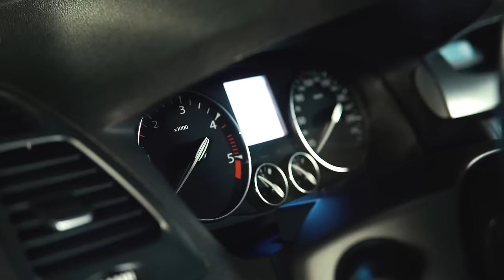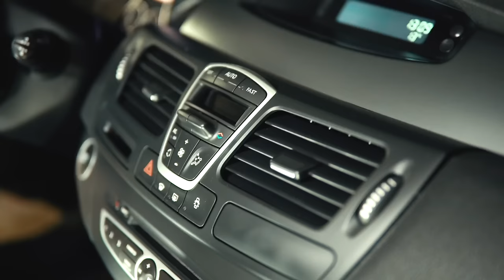🥐 Renault Laguna 3: годная французская тачка, которую вы не замечали.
🔥 Хотите предоставить машину на обзор и вы в Минске❓